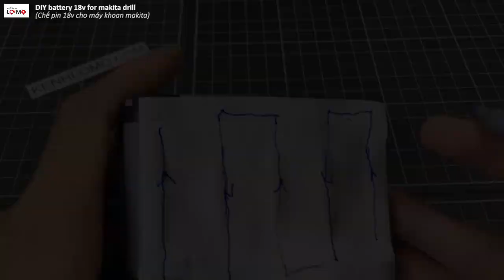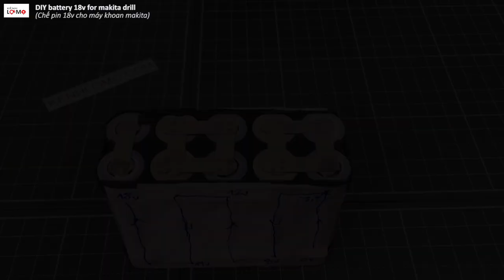diy battery 18v for makita drill - đóng pin 18v cho máy khoan makita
Hôm nay mình sẽ hướng dẫn các bạn cách đóng pin 18v cho máy khoan makita từ những cell pin 18650. Mình đóng quản pin này 5s2p có dung lượng 5000mah. Máy khoan makita mình mua hàng bãi cũ có loại chạy 14v và 18v.